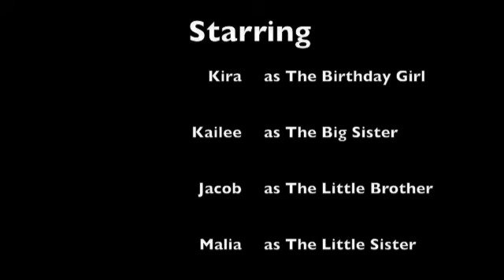Kira Elisabeth's 9th Birthday